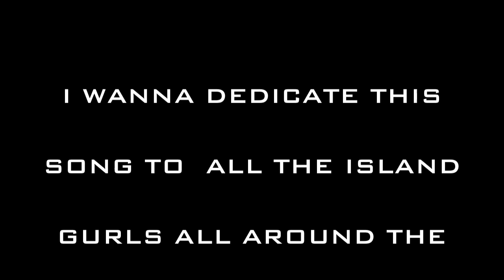Molo Try Cover Inner Circle Sweat A La La Long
Video Edit By Molo Try
Musika By Velody Beats and Molo Try